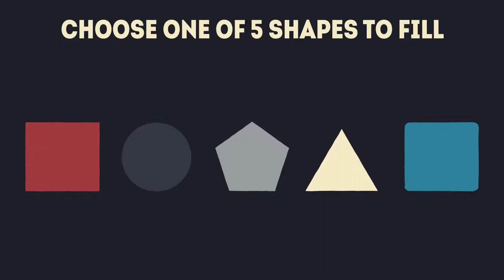Liquid Drop Logo Reveal | After Effects template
Last Update: 19 May 15
Created: 19 May 15
After Effects Version: CS5.5, CS6, CC, CC 2014
Universal Expressions: Yes
Length: 0:06
Resolution: 1920x1080
File Size: 20.9MB
Media Placeholders: 1
Text Placeholders: 1
Category: (logo-stings)

Description: FEATURES Full color control No plugins required Easy customization After Effects CS5 and upper compatible Video tutorial included Any font can be used Link to free font used in preview included SOUND MUSIC by can be found If you have any questions feel free to contact me via my profile page...